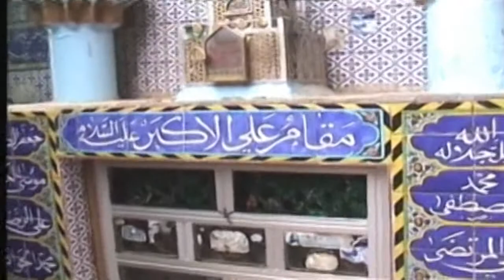Karwate Badalta Hai | Surkhuru Hallauri | New Noha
Kalam - Mehdi Hallauri

Voice - Surkhuru HALLAURI

Title - Karwaate Badalta Hai

Recording & Mixing - K R Team